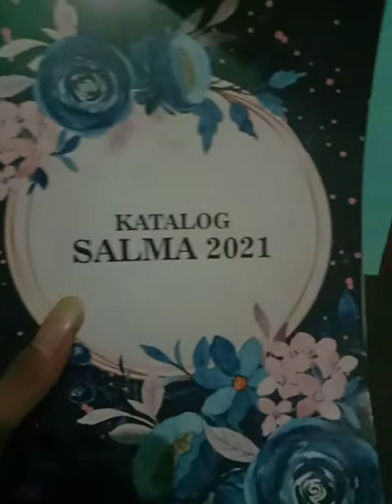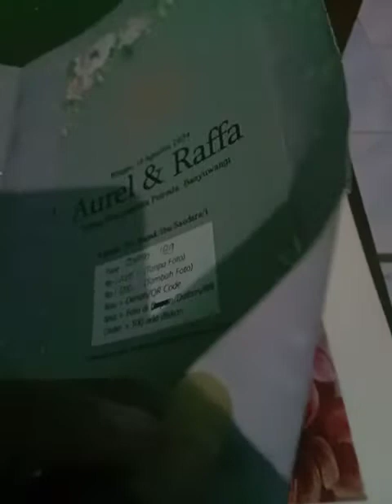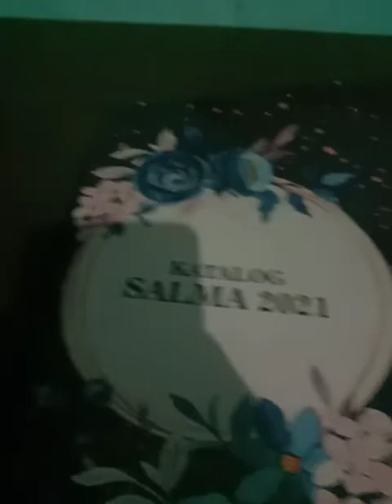katalog kenangan mantan